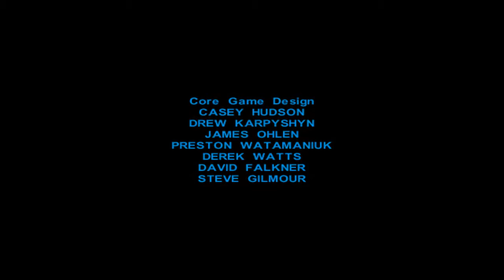Star Wars: Knights of the Old Republic - Let's Play - Part 38 - The final showdown - ENDING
Star Wars: Knights of the Old Republic - Let's Play - Part 38 - The final showdown - ENDING (Gameplay & Commentary)

►Installed mods:
Quanons Lightsaber Pack
K1 Force pack
Enhanced Merchants for K1

►Star Wars: Knights of the Old Republic is a role-playing video game developed by BioWare and published by LucasArts. It was released for the Xbox on July 15, 2003, for Microsoft Windows on November 19, 2003. The game was later ported to Mac, iOS, and Android by Aspyr, and it is playable on Xbox 360 via the latter's Backward Compatibility feature.

The story of Knights of the Old Republic takes places 4000 years before the formation of the Galactic Empire, where Darth Malak, a Dark Lord of the Sith, has unleashed a Sith armada against the Republic. The player character, as a Jedi, must venture to different planets in the galaxy in order to destroy Star Forge, Malak's military resources. Players choose from three character classes and customize their characters at the beginning of the game, and engage in round-based combat against enemies. Through interacting with other characters and making plot decisions, the alignment system, will determine whether the player's character aligns with the light or dark side of the Force.

The game was directed by Casey Hudson, designed by James Ohlen, and written by Drew Karpyshyn. LucasArts proposed developing a game tied to Star Wars: Episode II – Attack of the Clones, or a game set thousands year before the prequels. The team chose the latter as they thought that they would have more creative freedom. Ed Asner, Ethan Phillips, and Jennifer Hale were hired to perform voices for the game's characters, while the soundtrack was composed by Jeremy Soule. Announced in 2000, the game was delayed several times before it was finally released in July 2003.